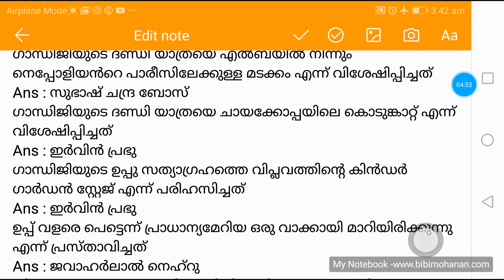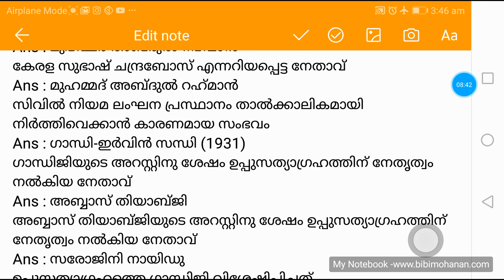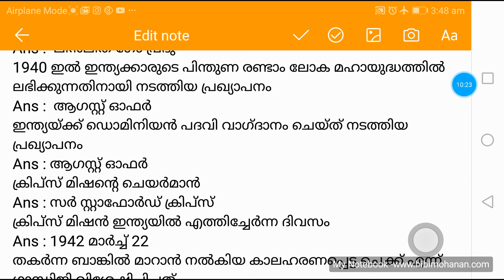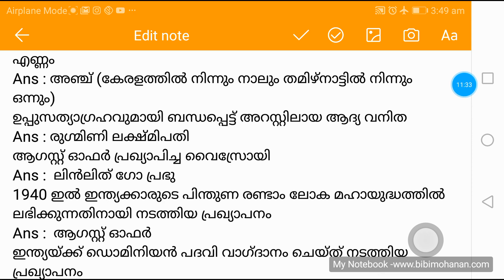ഇന്ത്യൻ സ്വാതന്ത്ര്യ സമര മുന്നേറ്റങ്ങൾ VEO 79